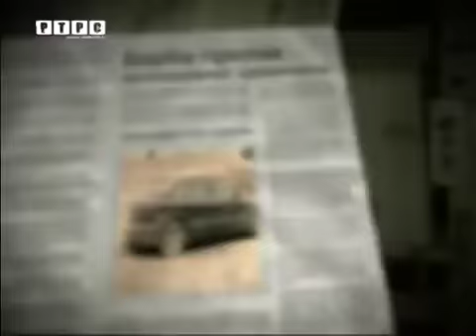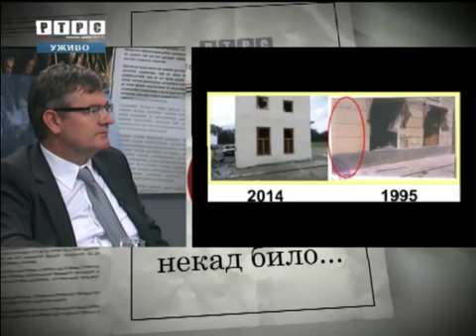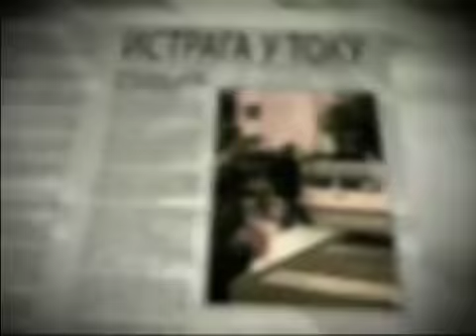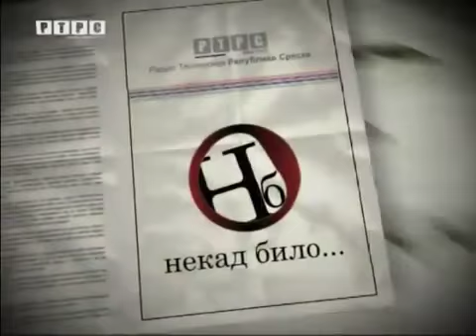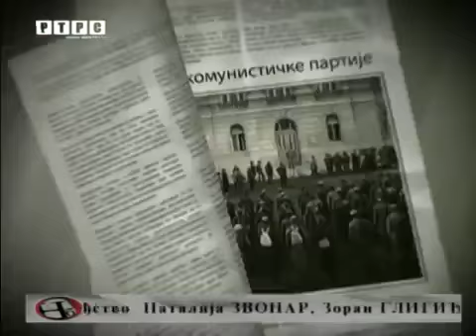ЈУГОСЛАВ ПЕТРУШИЋ: РЕПУБЛИКА СРПСКА И РАТ У БОСНИ, ГЕНОЦИД НАД СРБИМА